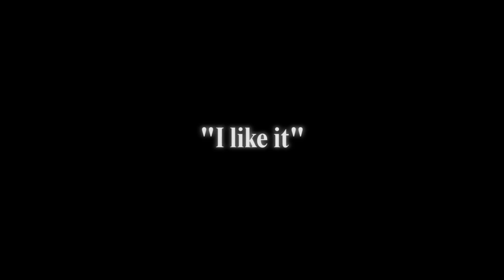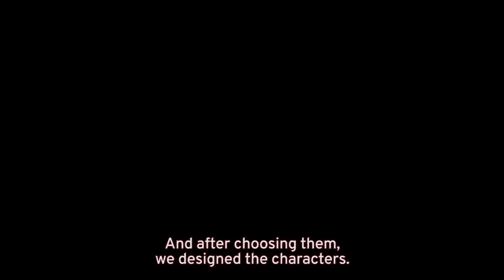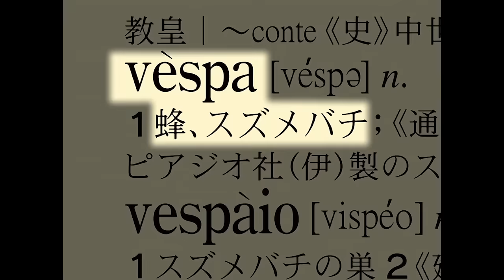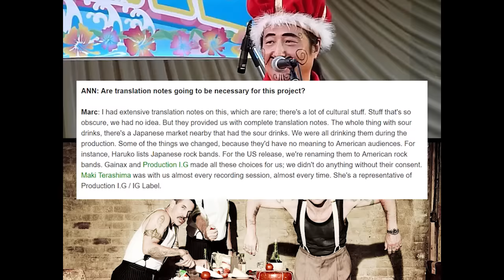Why the FLCL Dub is So Important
Other than being one of our favorite animated works, the English dub of FLCL itself has a lot of very admirable qualities. Its production demonstrates a great deal of dedication and understanding from the staff, while its execution was top-notch and reflected the self-aware nature of the show itself. However, it’s easy to only look at what went into this dub and assume that this exact creative process is absolutely requisite for any English adaptation of any anime. But that isn’t really why we wanted to make this video.

The most we can ask of an anime dub is to “tell” the specific story its adapting, meaning the team behind that dub needs to get on that story’s wavelength. The fact that a dub team was able to get on the wavelength of a show as esoteric and deceiving as FLCL is something worth celebrating, as is acknowledging the hard work that made it possible. In light of the series returning to television, we wanted to pay tribute to the talent that brought the series to Western television back in 2003 but honestly not even this video (which already creeps toward the 20 minute mark) can do it justice. Furthermore, a lot of info regarding the original production of FLCL was taken directly from the commentary track on the Western BD release, so make sure to purchase that if you want to hear Kazuya Tsurumaki’s full comments.

Sources + Further Reading/Listening/Viewing:
FLCL Director’s Commentary

Additional Footage:
His and Her Circumstances
Sailor Moon R The Movie
A Silent Voice
your name.
Lu Over the Wall
Lupin III Part 1
Doraemon
Lupin III The Castle of Cagliostro
Ashita no Joe
Initial D
Neon Genesis Evangelion
Power Rangers
Daicon IV
The End of Evangelion
Aim for the Top! Gunbuster
Blade Runner Black Out 2022
Dragon Ball Super
Eureka Seven
One-Punch Man
The Lion King
Voltron
Cowboy Bebop: The Movie
Code Geass - Lelouch of the Rebellion
Steamboy
Naruto
Metropolis
Cowboy Bebop
Ghost in the Shell Stand Alone Complex
The Melancholy of Haruhi Suzumiya
Steins;Gate
BECK Mongolian Chop Squad
Aggretsuko
Samurai Champloo
Fullmetal Alchemist
Dragon Ball Kai
Berserk: The Golden Age Arc III - The Advent
Ghost in the Shell Stand Alone Complex Solid State Society
Space Dandy
FLCL Progressive

One Life
Runner’s High
Blues Drive Monster
Patricia
Last Dinosaur
I think I can
Little Busters
Star Overhead

Additional Music:
Yukino Miyazawa V - Shiro Sagisu

Narrated and co-written by Eric
Edited and co-written by Abhi

Eric (@MrAJCosplay)
Abhi (@RBKapoor1)